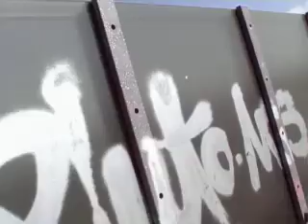Welcome to Munich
discover bavaria by film